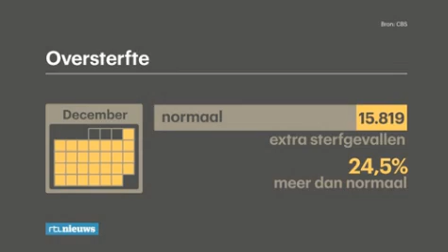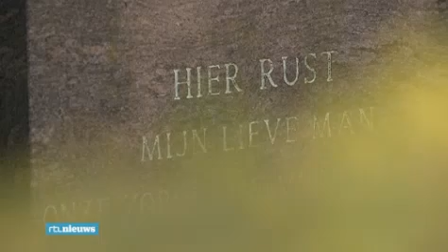In December bijna 25% Oversterfte !!! - RTL Nieuws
Hoe zou dat nou komen?